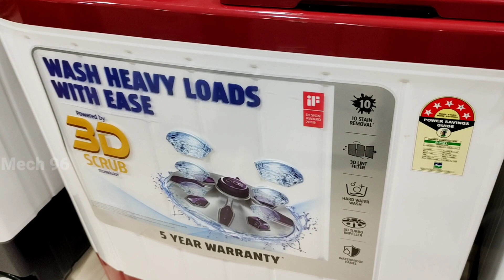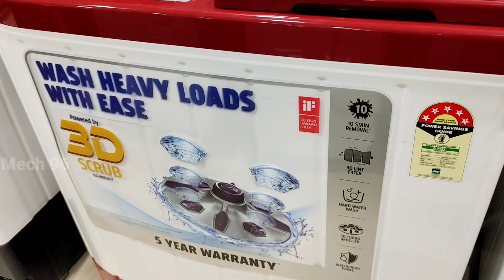Best semi automatic washing machine model malayalam@Mech969567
This video is about one thing that we do not pay attention to when buying a new semi automatic washing machine.If we ignore this and buy a washing machine then we will have to grieve later.So after listening to the video, you will not have to worry about buying a washing machine and this video will tell you the best washing machine suitable for you.
പുതിയ സെമി ഓട്ടോമാറ്റിക് വാഷിംഗ് മെഷീൻ വാങ്ങിക്കുമ്പോൾ നമ്മൾ ശ്രദ്ധിക്കാതെ പോകുന്ന ഒരു കാര്യത്തെ കുറിച്ച് ആണ് ഈ വീഡിയോയിൽ പറയുന്നത്. ശ്രദ്ധിക്കാതെ നമ്മൾ വാഷിംഗ് മെഷീൻ വാങ്ങി കഴിഞ്ഞാൽ പിന്നീട് ദുഃഖിക്കേണ്ടിവരും.അതുകൊണ്ട് വീഡിയോയിൽ പറയുന്ന കാര്യം ശ്രദ്ധിച്ച് നിങ്ങൾ വാഷിംഗ് മെഷീൻ വാങ്ങി കഴിഞ്ഞാൽ പിന്നീട് ദുഖിക്കേണ്ടി വരില്ല കൂടാതെ നിങ്ങൾക്ക് suitable ഏറ്റവും നല്ല വാഷിംഗ് മെഷീൻ നിങ്ങൾക്ക് ഈ വീഡിയോയിൽ പറഞ്ഞുതരുന്നുണ്ട്.

online purchase Amzn